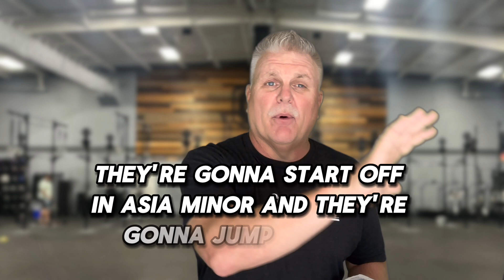Act Chapters 9-18 Overview Video